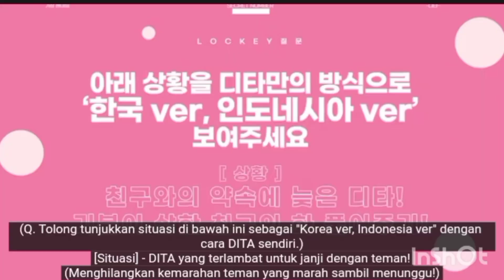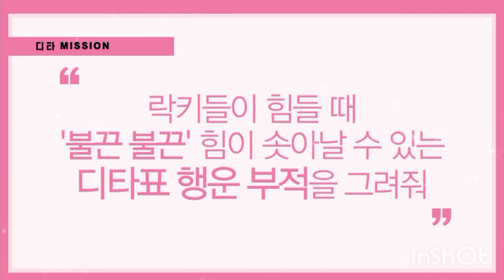dita song disney !! mereka juga ber Akting . @SECRETNUMBEROFFICIAL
dita song disney ,soo cute .